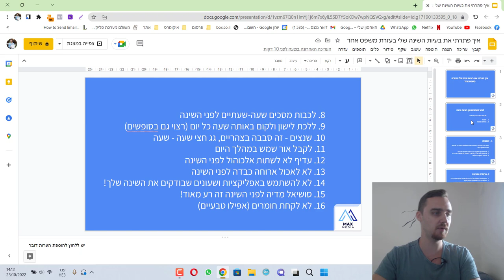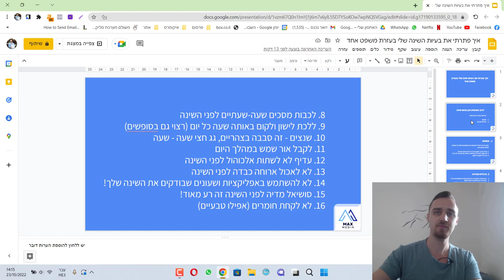איך פתרתי את בעיות השינה שלי בעזרת משפט אחד